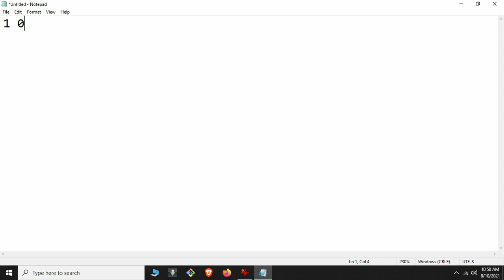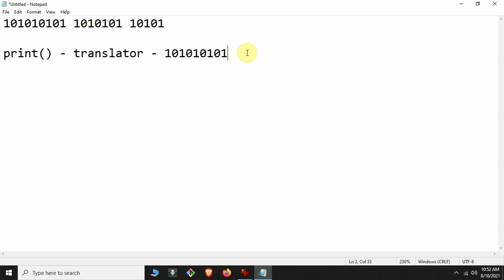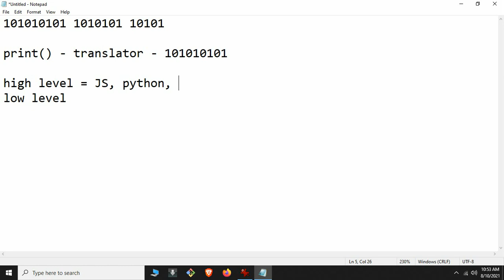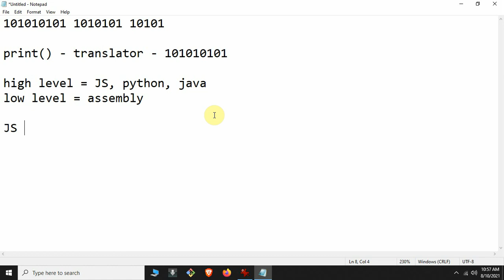Python Tagalog Tutorial #1 - Ano nga ba ang programming language?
Hi guys please tulungan nyo akong mapag improve ang pag poprogram ko at pagtuturo sa pamamagitan ng pag comment
ng mga constructive criticisms nyo at pag may napansin kayong kulang or mali sa video na ito paki comment nalang para ma i correct ko at mapalitan ang video. Salamat sa panonood.